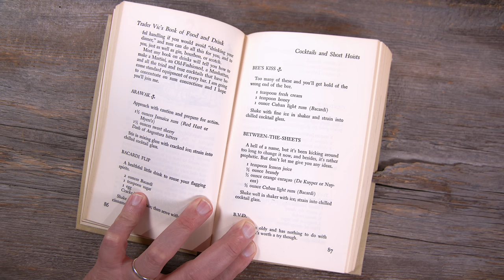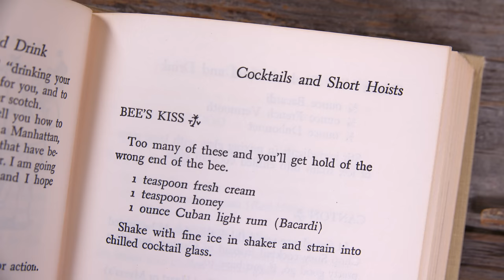Trader Vic's (Not Very Tiki) Bee's Kiss Cocktail Recipe - Cocktails After Dark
Trader Vic's (Not Very Tiki) Bee's Kiss Cocktail Recipe - Glen And Friends Cocktails After Dark
Today we dig back into cocktail history for one of Trader Vic's lesser known cocktails... This is a rum and honey cocktail, or a rum and cream cocktail. When we go back through our old cocktail books we often find some duds, and this one from a trader vics cocktail book is no exception.

Bee's Kiss cocktail
1 teaspoon fresh cream
1 teaspoon honey
1 ounce Cuban light rum (Bacardi)
Shake with fine ice in shaker and strain into chilled cocktail glass.